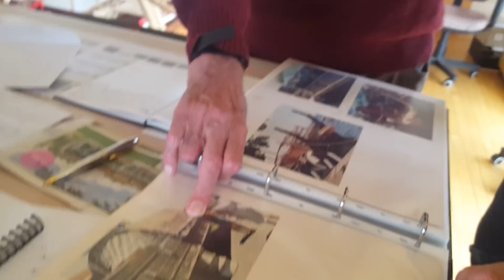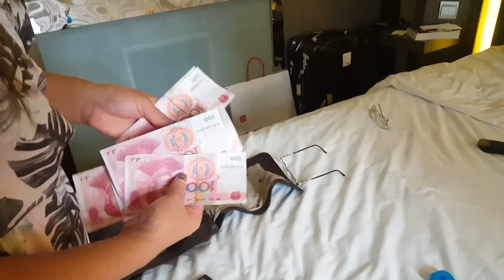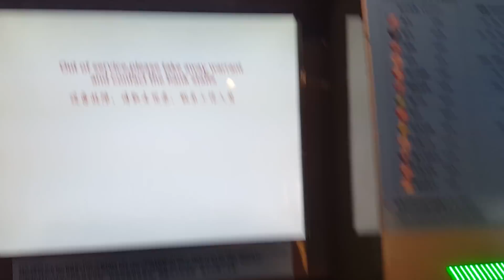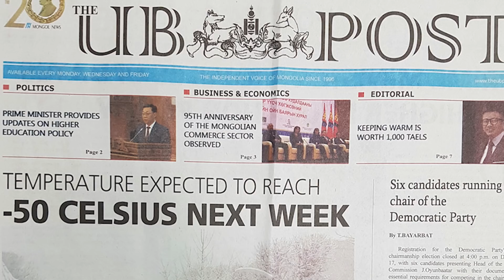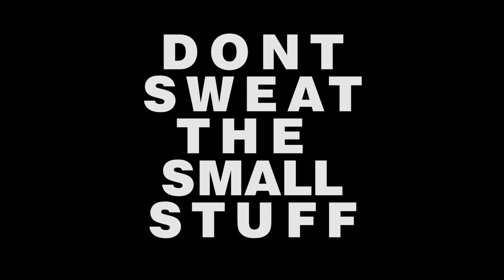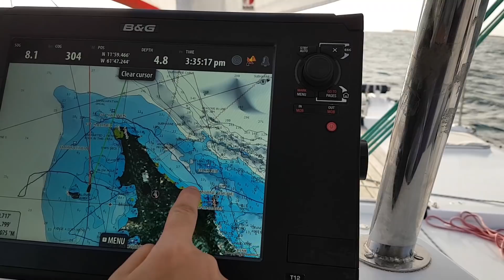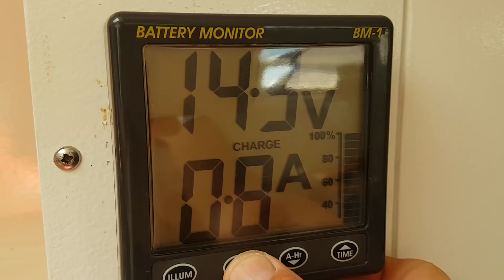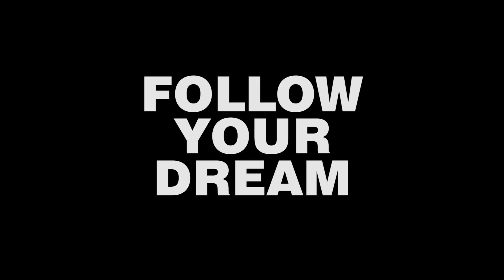A SECRET To Living The Dream - Ep 40 Sailing Luckyfish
This week we take a personal look at our secret to living the dream.

We look at some of the drivers that can lead us to dream, the sacrifices you might face chasing the dream and, the pay-off if you're prepared to make them.

Special thanks to the creators:

Wilderness - Tatono